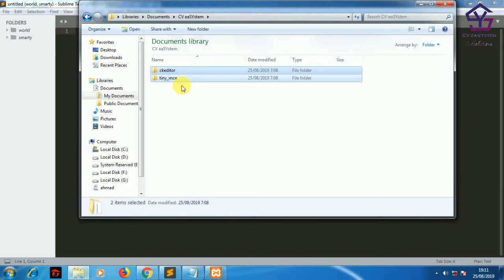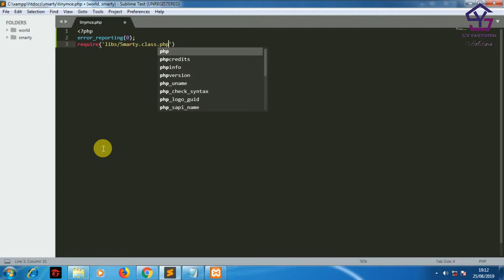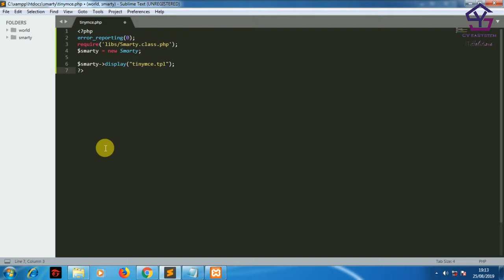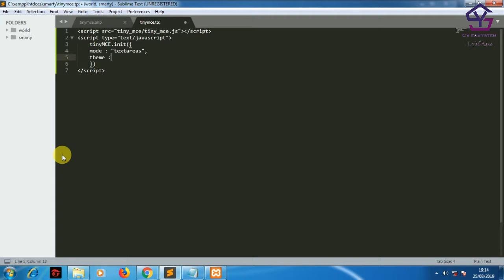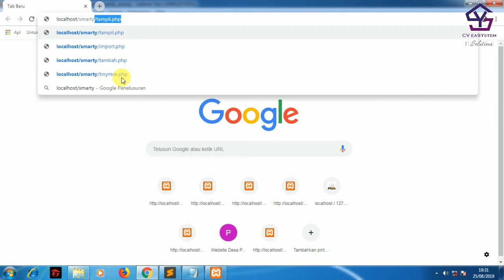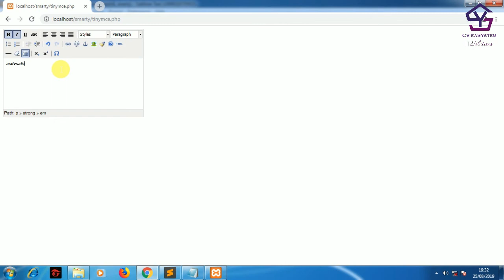Tutorial Smarty - WSYIWYG Menggunakan TinyMCE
1. Gratis
2. Selalu Update
3. Membantu kami dalam membangun kanal / chanel
4. Semakin banyak langganan = Semakin banyak tutorial
5. Yuk langganan kanal kami